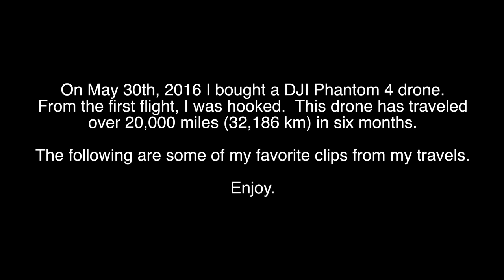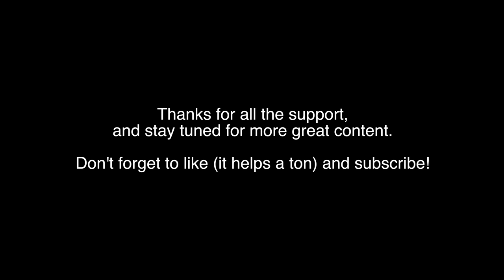BEST DRONE FOOTAGE OF 2016 IN 4K | DJI PHANTOM 4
EVERYTHING I USE TO MAKE MY VIDEOS

On May 30th, 2016 I bought a DJI Phantom 4 Drone.  From the first flight, I was hooked.  I didn’t know what I was doing but just kept flying.  I had found a new passion for flying drones and making short films.  I couldn’t get enough.

The past six months have been pretty incredible.  I’ve traveled over 20,000 miles with my drone, and am just getting started.  DroneOneMedia is still in its infancy, and I’m confident the best days (and the best content) are still ahead of us.

I want to thank everyone for the support so far.  To all my subscribers, thank you for taking some of your precious time to watch my videos.

Interested in buying a DJI drone?

All shots filmed with the DJI Phantom 4.

Phantom 4 Settings:
4K
30fps
ISO 100
1/60 shutter speed
ND04, ND08, ND16 Filters